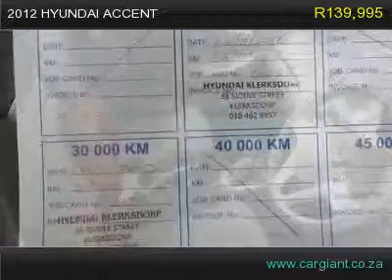2012 hyundai accent